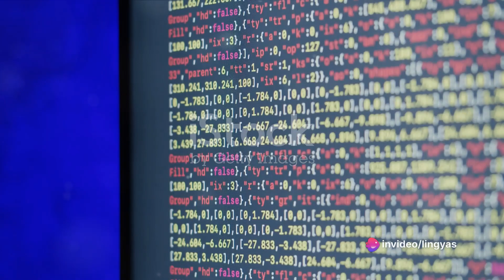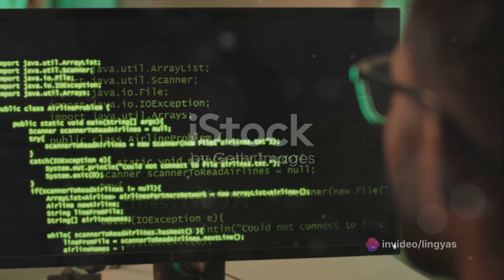Lets understand Artificial Intelligence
Explore the fascinating world of Artificial Intelligence (AI) in this in-depth video! Uncover the basics of AI, its applications in various industries, and the future implications it holds. Join us as we delve into the latest advancements, ethical considerations, and the impact AI is making on our daily lives. Whether you're a tech enthusiast or just curious about the future, this video provides a comprehensive overview of the ever-evolving field of Artificial Intelligence. Don't miss out on this insightful journey into the heart of AI!